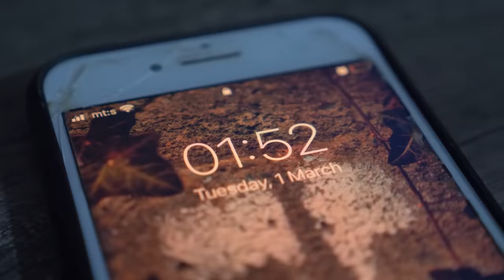Results of doing the Spider Exercise Every Day for a Month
February 2022 Guitar Challenge